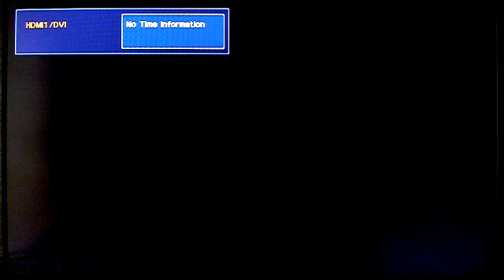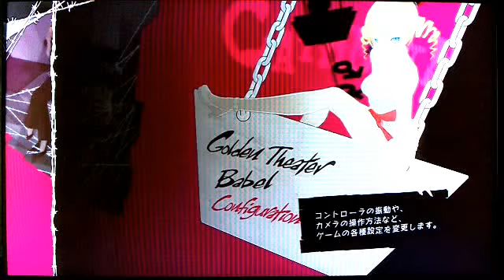Catherine (キャサリン) Gameplay: Introduction/1st Nightmare